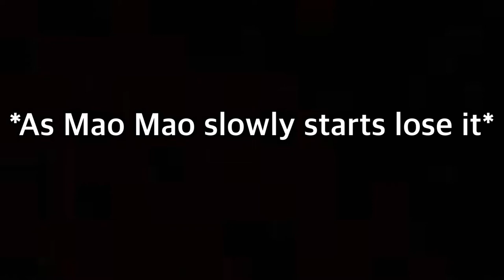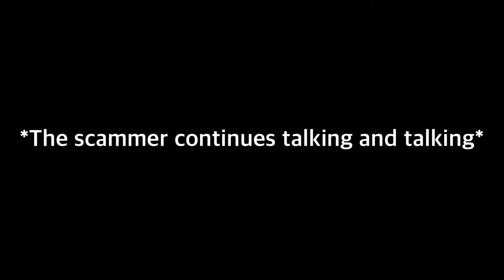A scammer calls Mao Mao 🤣🤣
While Mao Mao tries to relax and scammer calls him lol